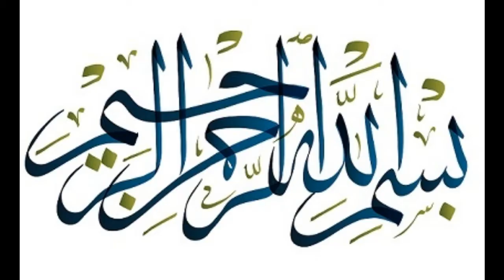019 SURAH MARYAM | مَرْيَم | Mary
1) Quran recitation
2) Naat
3) Islamic legit scholars lectures
and more ...

* 019 SURAH MARYAM | Maryam | مَرْيَم | Mary

No. of verses  (No. of Ruku's) : 98 (6)

Main Theme:

- The story of Zachariah and his son John, the precursor of Jesus. (v. 2-15)
The story of Mary and Jesus. (v. 16-37)